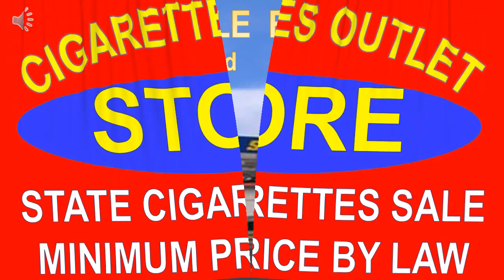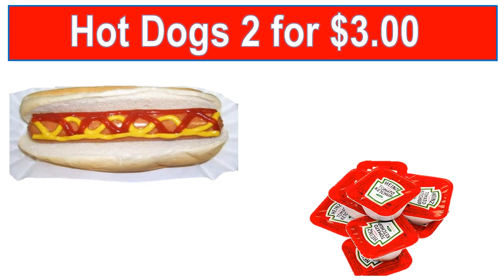SUNOCO JACKSONVILLE MARKET SUPER SALE! Tell them you saw the video!